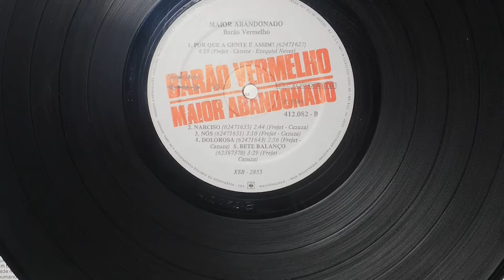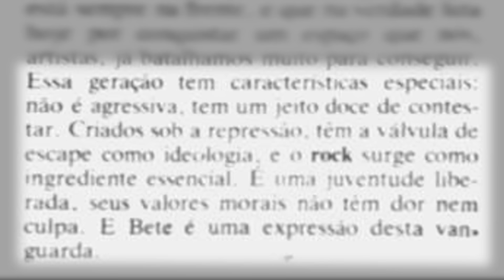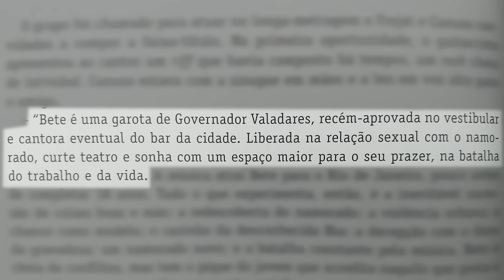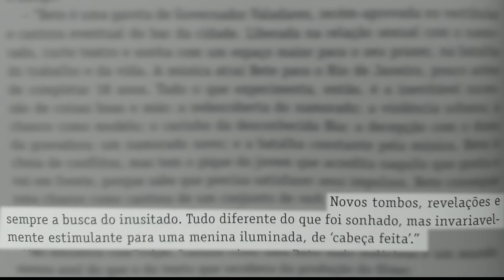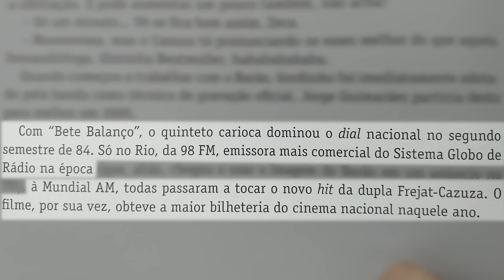Feita pra um filme? A história de "BETE BALANÇO" (Barão Vermelho/Cazuza)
Neste vídeo, conto a história por trás da canção "Bete Balanço", do Barão Vermelho, através de 6 curiosidades.

Lucinha Araújo - "CAZUZA - SÓ AS MÃES SÃO FELIZES"
Rafael Julião - "CAZUZA - SEGREDOS DE LIQUIDIFICADOR"
Guto Goffi, Ezequiel Neves e Rodrigo Pinto: "Barão Vermelho - porque a gente é assim"

| REFERÊNCIAS BIBLIOGRÁFICAS |
ARAÚJO, Lucinha. Cazuza: só as mães são felizes - depoimento a Regina Echeverria. 6ª ed. São Paulo: Globo, 1997.
GOFFI, Guto; NEVES, Ezequiel; PINTO, Rodrigo. Barão Vermelho: por que a gente é assim. São Paulo: Globo, 2007.
JULIÃO, Rafael. Cazuza: segredos de liquidificador. 1ª ed. Rio de Janeiro: Batel, 2019.